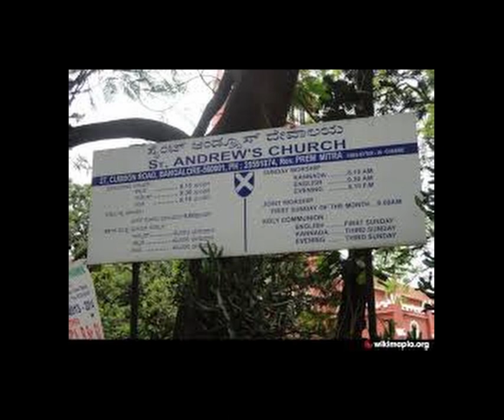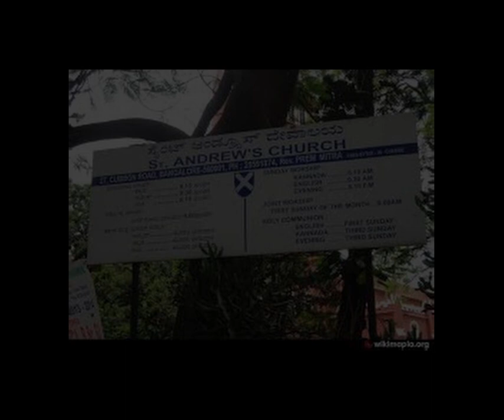Trumpet Voluntary by Jeramiah Clarke - Naveen Fernando (Trumpet) Neranjan de Silva (organ)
On the Sidelines of the South Asian Symphony Orchestra concert in Bangalore, India in October 2019, a few us visited St. Andrews Presbytarian Church which boasts a beautiful 19th century pipe organ. Thanks to the generosity of the church's organist Andrew Bhagyanathan, we were allowed to play on this beautiful organ and record a few songs too. Thank you to Ambassador Nirupama Rao for arranging the visit, and Prateeti Ballal who managed to capture some of the music on video (we had no intention of recording a video!). In this video, Maestro Naveen Fernando plays trumpet and I am honored to be playing the historic organ. Hope you enjoy the music.